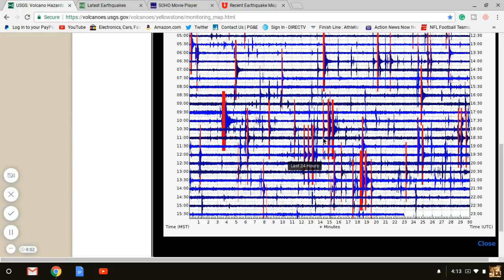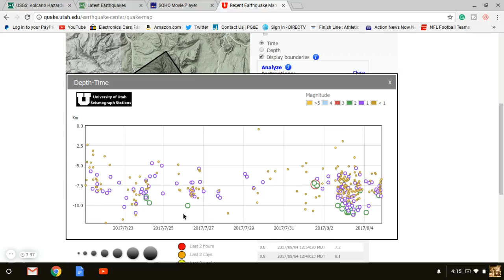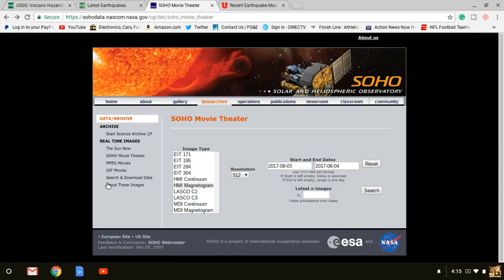BREAKING NEWS!! YELLOWSTONE IS ACTING VERY STRANGE WITH HUGE SUNSPOT FACING EARTH!